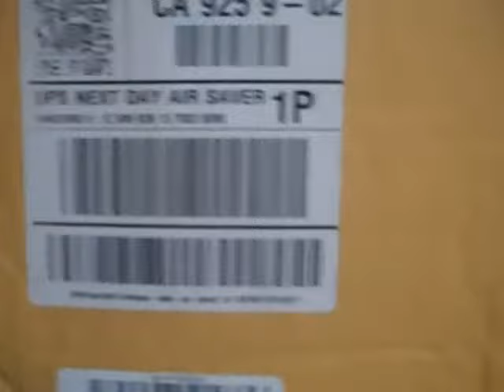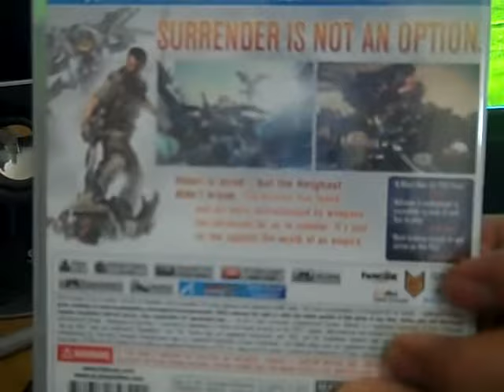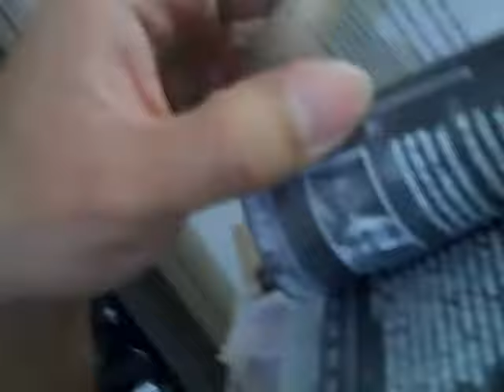Killzone 3 Unbox!